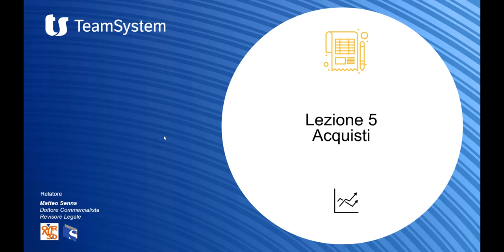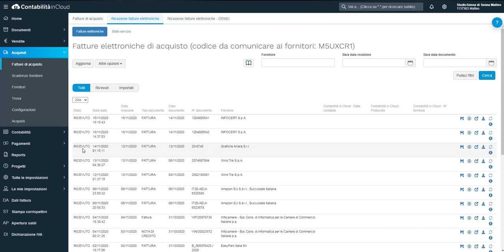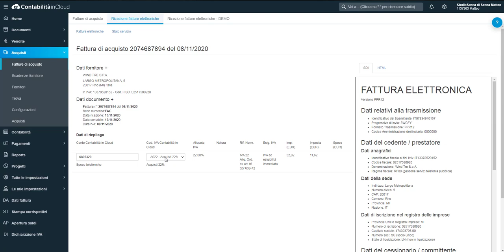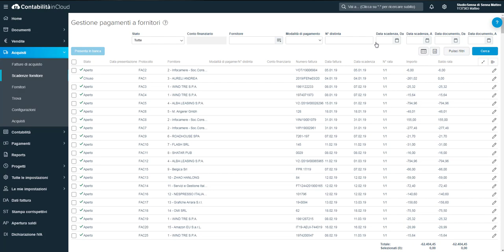I primi passi - Gli acquisti